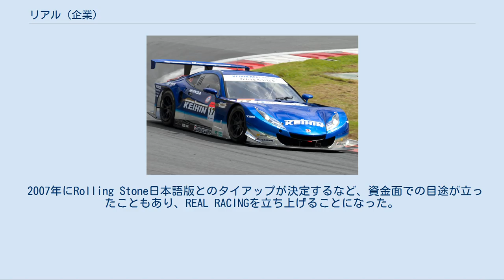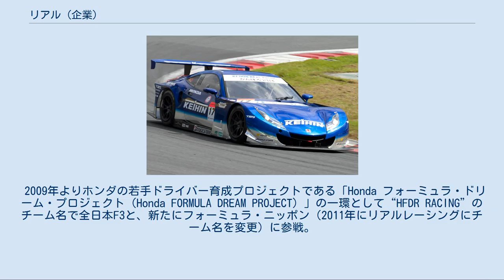リアル (企業)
KEIHIN HSV-010 GT（2011年） 株式会社リアル（英文名称:Real Co., Ltd.）は、元レーシングドライバーの金石勝智が代表を務める日本の企業。
レーシングチーム「REAL RACING」の運営母体である。
 金石勝智のマネジメントを主な業務として2003年に設立。
翌2004年シーズンを持って第一線からの撤退を決意した金石勝智は、2005年より後進の育成とモータースポーツの普及を新たな活動の目標として、当時はジュニア・フォーミュラのカテゴリーの一つだったフォーミュラ・ドリームのアドバイザーやARTAのプロデューサーに就任。
2006年度はフォーミュラチャレンジ・ジャパンのドライビングアドバイザーやフォーミュラ・ニッポンに参戦するARTAのチーム監督に就任するなど活動の範囲を広げていったが、最終目標としては自らのレーシングチームを率いて目標を実現することにあった。
 2007年にRolling Stone日本語版とのタイアップが決定するなど、資金面での目途が立ったこともあり、REAL RACINGを立ち上げることになった。
チーム名の由来は「真（Real）のモータースポーツ活動と楽しさをより多くの人々にお届けする」というポリシーから。
監督には元ヒーローズレーシング代表の田中弘を招聘。
 参戦初年度の2007年は、全日本F3とSUPER GT・GT500クラスに参戦。
SUPER GTでは、オーナードライバーとして従兄弟の金石年弘とともにステアリングを握った。
なお、F3のエンジン及びSUPER GTでの車両は、共に本田技研工業（タイヤはブリヂストン）で、F3は自社メンテナンスながらSUPER GTはスーパーアグリカンパニーに委託しており、長年在籍していたARTAとの関係が色濃く反映されている。
 2008年にはユーロF3に塚越広大を派遣。
 2009年よりホンダの若手ドライバー育成プロジェクトである「Honda フォーミュラ・ドリーム・プロジェクト（Honda FORMULA DREAM PROJECT）」の一環として“HFDR RACING”のチーム名で全日本F3と、新たにフォーミュラ・ニッポン（2011年にリアルレーシングにチーム名を変更）に参戦。
このシーズンから金石勝智は監督に専念。
 2015年に株式会社リアルレーシング（本社工場:鈴鹿市）を設立。
 2017年をもって全日本F3への参戦を休止。
 2020年はスーパーフォーミュラ参戦を休止し、SUPER GTのみ参戦。
 タイヤ= B ：ブリヂストン／Y ：ヨコハマ／K ：クムホ／H ：ハンコック